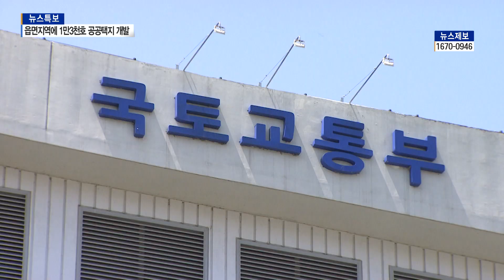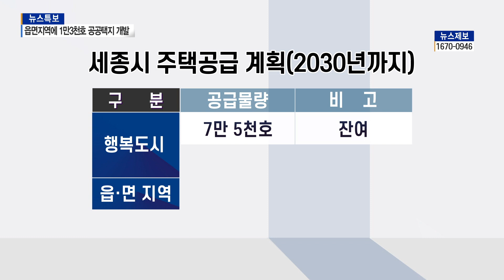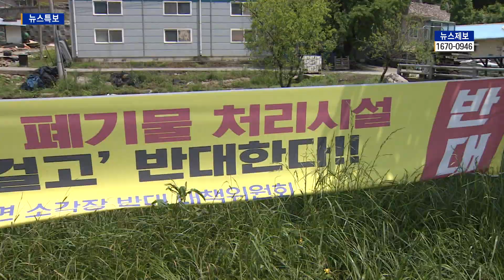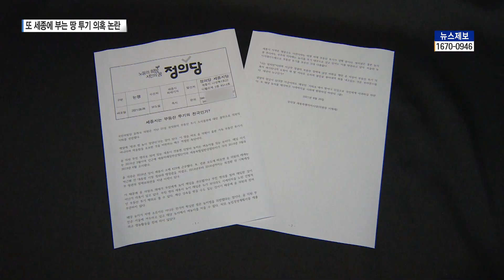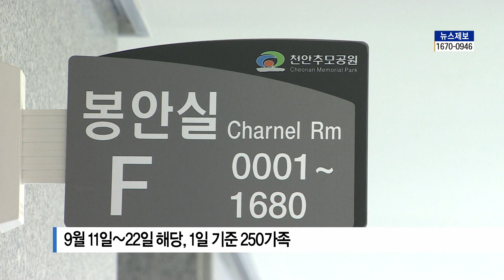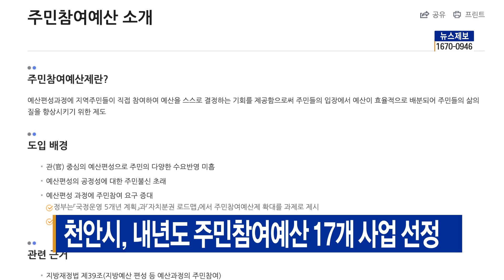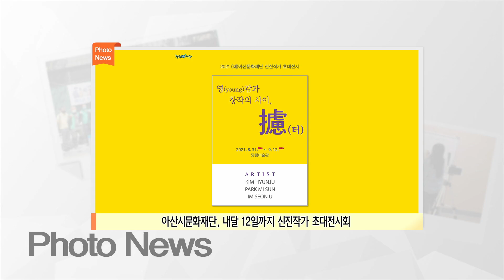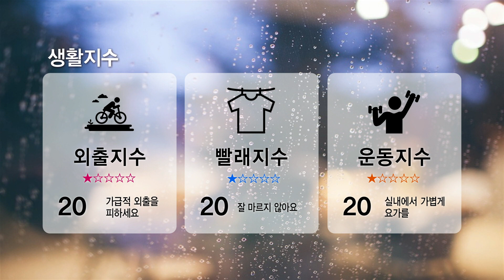2021년 08월 31일 (화) - 세종시 읍면지역 택지개발 신호탄?..."1만 3천호 2주택공급"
- 세종시 읍면지역 택지개발 신호탄?..."1만 3천호 2주택공급"
- 세종의사당 설치법 국회 운영위 전체회의 통과
- 내달 11일, 세종자원순화축제 비대면으로 개최
- 세종시, 하반기에 노인일자리 108개 추가 창출
- 땅 투기 의혹에 또 다시 주목받는 세종시...지역도 '시끌'